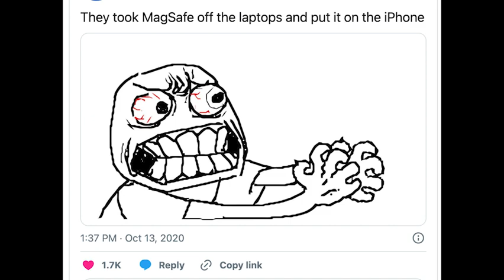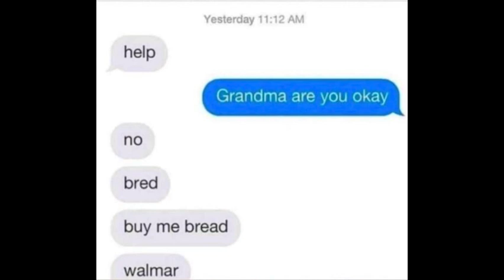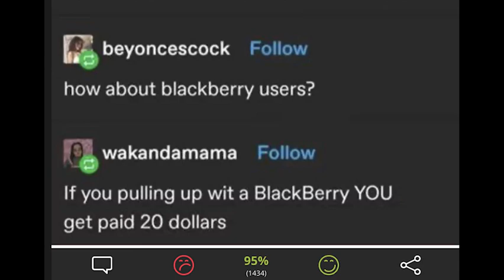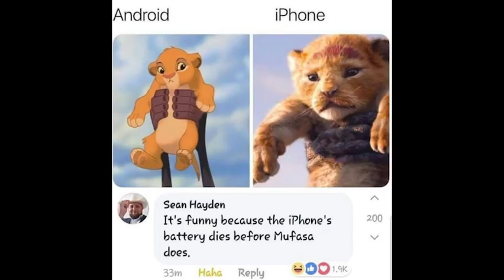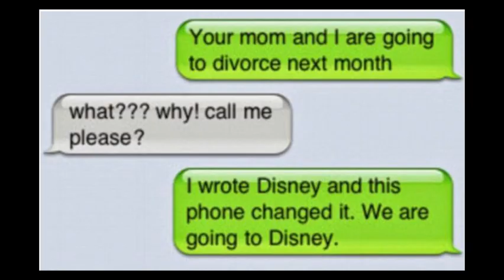iPhone Memes to give you some Sunday giggles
Some funny memes to enjoy :)